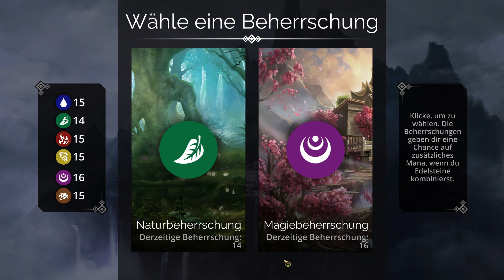Dragons and Dungeons #82 || Let's Play Gems of War | Deutsch | German